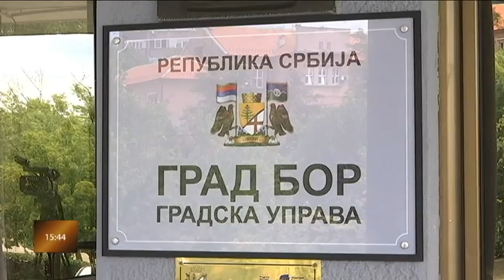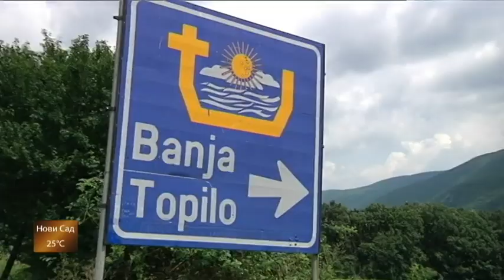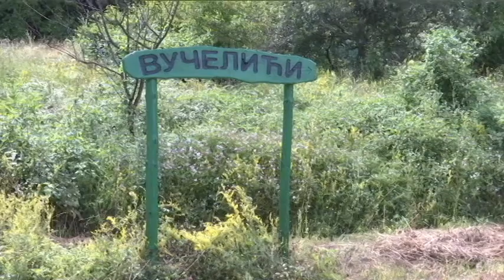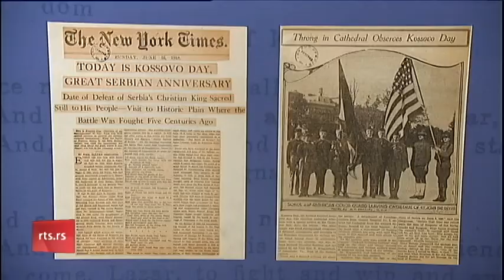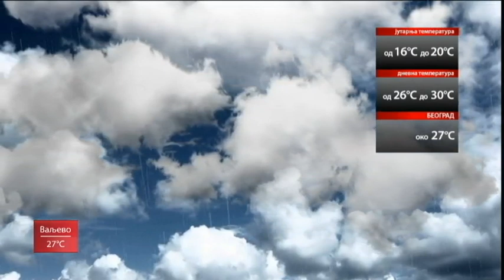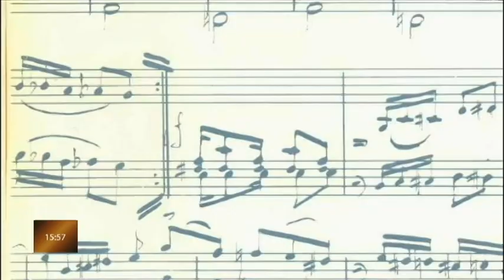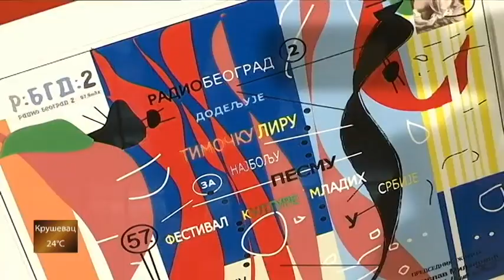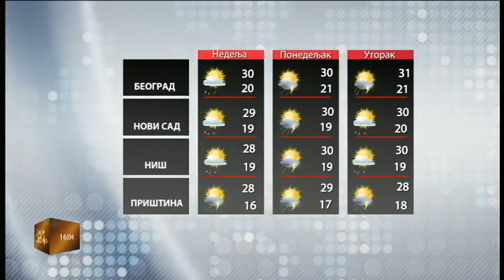Ovo je Srbija 27. 07. 2018.